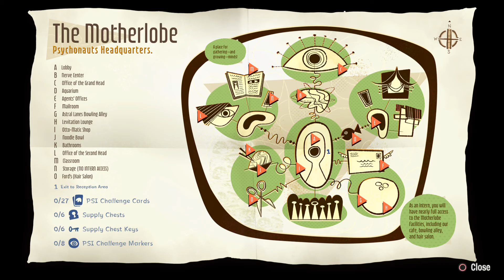Psychonauts 2 no comment walkthrough part 1 ➤ Psychonauts 2 прохождение без комментариев #1 ➤ PS5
👍 LIKE! It's very motivated!
🔔 Click BELL for new video!

Razputin “Raz” Aquato, trained acrobat and powerful young psychic, has realized his lifelong dream of joining the international psychic espionage organization known as the Psychonauts! But these psychic super spies are in trouble. Their leader hasn't been the same since he was rescued from a kidnapping, and what's worse, there's a mole hiding in headquarters. Combining quirky missions and mysterious conspiracies, Psychonauts 2 is a platform-adventure game with cinematic style and tons of customizable psychic powers. Psychonauts 2 serves up danger, excitement, and laughs in equal measure as players guide Raz on a journey through the minds of friends and foes on a quest to defeat a murderous psychic villain.

Psychonauts 2 no comment walkthrough part 3:

Разпутин «Раз» Аквато, профессиональный акробат и талантливый юный экстрасенс, воплотил в жизнь давнюю мечту — вступил в международную организацию экстрасенсорного шпионажа под названием «Психонавты»! Но эти супершпионы-экстрасенсы попали в беду. Их лидер был похищен, и хотя его спасли, вернулся он совсем другим человеком... Более того, есть подозрения, что в штабе завелся предатель.

Psychonauts 2 — это платформер о невероятных парапсихических способностях и таинственных заговорах, стильный, зрелищный и с отличным юмором. Вам предстоит провести своего героя через опасные лабиринты разума друзей и врагов, чтобы одолеть жестокого злодея-экстрасенса.